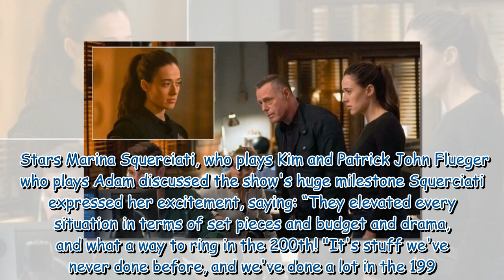Chicago PD set for lengthy hiatus as next episode is delayed